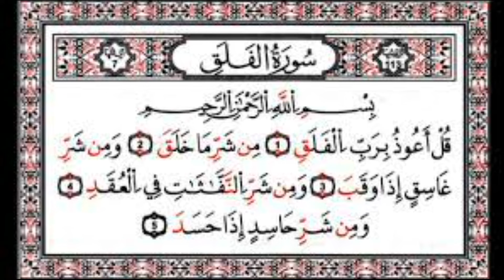سورة الفلق هي سورة مكية، من المفصل، آياتها 5، وترتيبها في المصحف 113، في الجزء الثلاثين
القران الكريم افضل ما يمكنك سماعة استمتاع وحسانت بلا حدود